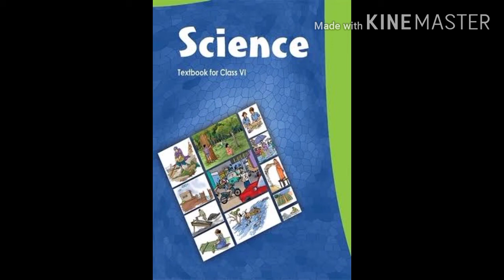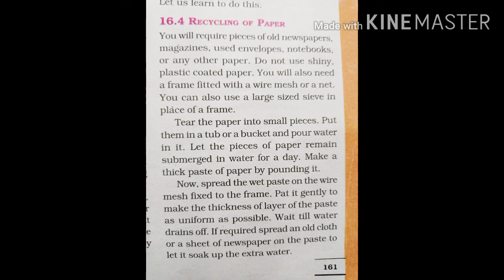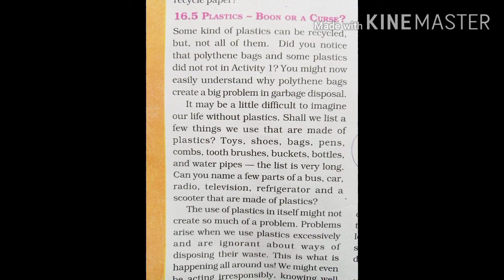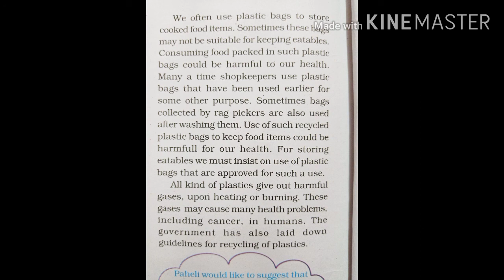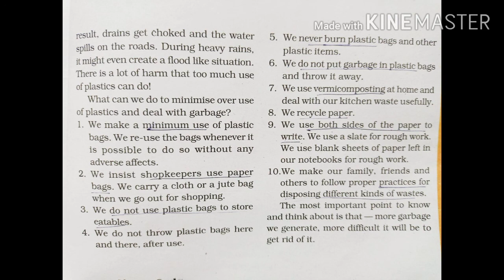Science Class 6th ,Chapter 16 ,Day 3